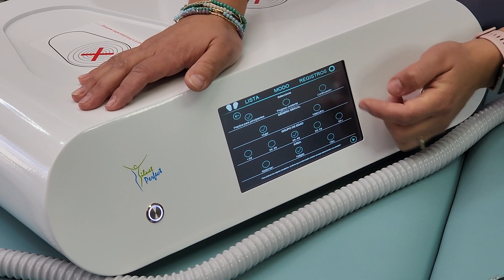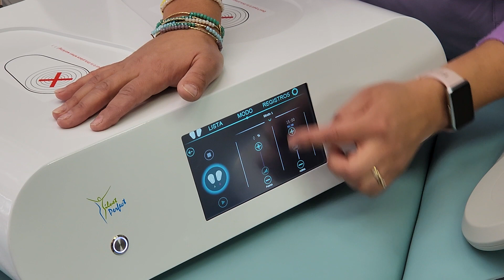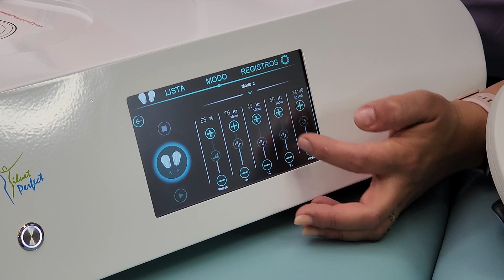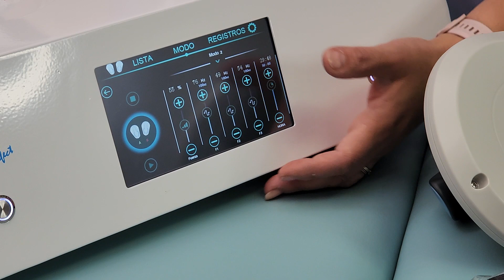Tonificador Sculping Small de Dos Manerales